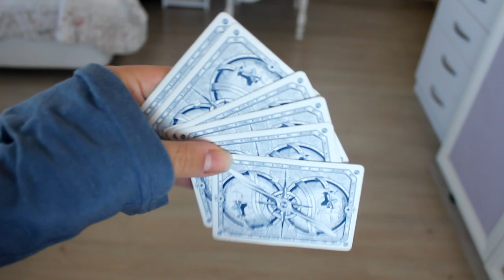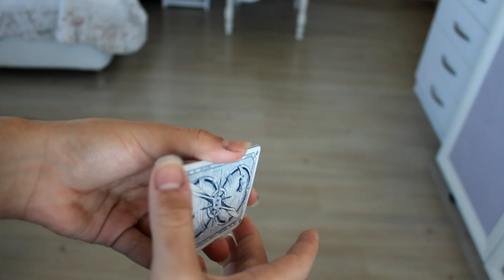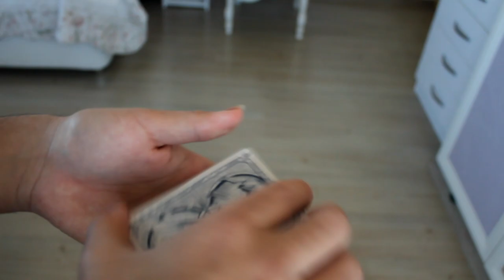Molecule Spin TUTORİAL # CBS 9# NASIL YAPILIR?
Bugünkü videoda molecule spin hareketinin nasıl yapılacağını anlattım umarım beğendiğiniz bir video omuştur : D